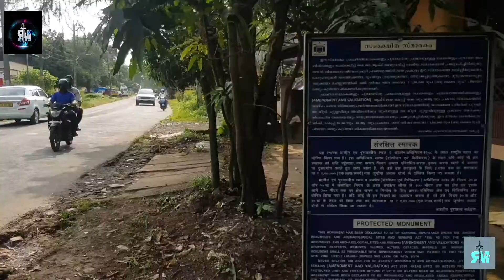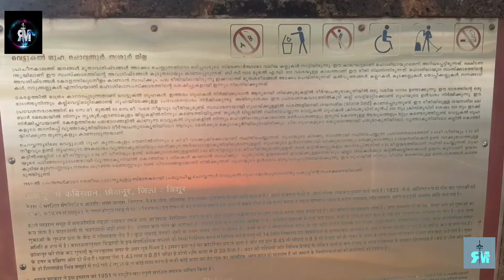2vlog തൂവാനം waterfall /സൈക്കിൾ മൊത്തം ദൂരം 64km /തൃശ്ശൂരിലെ ഒരു ഭംഗി ഉള്ള വെള്ളച്ചാട്ടം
Hi friends,  I'm here with a new video on thoovanam waterfall.
തൂവാനം വെള്ളച്ചാട്ടം തൃശ്ശൂർ ജില്ലയിലെ ഒരു ഭംഗിയുള്ള വെള്ളച്ചാട്ടം ആണ്.  അതികം ആരാലും അറിയപ്പെടാത്ത ഒരു അടിപൊളി വെള്ളച്ചാട്ടം.  ഇതിന്റെ ഒരു പ്രധാന പ്രേതെകത വെള്ളച്ചാട്ടം പതിക്കുന്നത് ഒരു തെങ്ങിൻ പറമ്പിലേക്കാണ് എന്നതാണ്.  അതിനോട് ചേർന്ന് ഒരു നെൽ വയലും അതിനപ്പുറം ഒരു മലയും ഉണ്ട്. ഒരല്പം ബുദ്ധിമുട്ടാണ് വെള്ളച്ചാട്ടത്തിന് അടുത്ത് എത്താൻ. എന്നിരുന്നാലും വയസായവർക്കും ചെറിയ സഹായത്തോടു കൂടെ അവിടെ എത്തിപ്പെടാൻ സാധിക്കും.  മറ്റൊരു വലിയ പ്രേതെകത കുട്ടികൾക്കു ഒരുപാട് enjoy ചെയ്യാൻ സാധിക്കും എന്നതാണ്.  വലിയ ഒഴുക്കോ ആഴമേറിയ സ്ഥലങ്ങളോ ഇല്ല എന്നത് വല്ലിയ അപകട സാധ്യത കുറക്കുന്നു.

Queries solved :-
thoovanam waterfall
best waterfall in trissur
best place in trissur

REDMOON specified sub creater 💙💚❤️